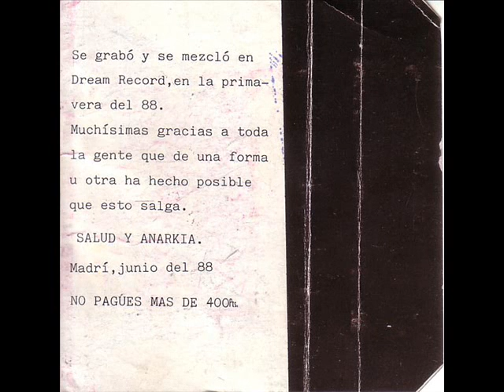20 - El punk ha muerto - Olor a sobako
From album ¿Madrí que bien resistes? 1988

sin lugar a dudas... de los mejores temas que resumen el punk que tenemos